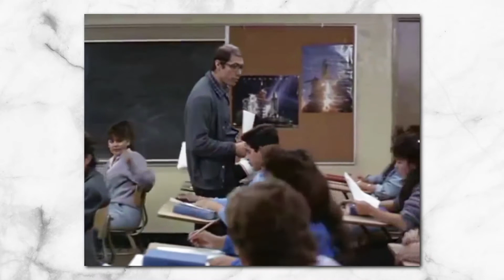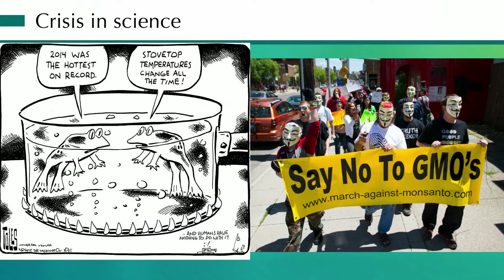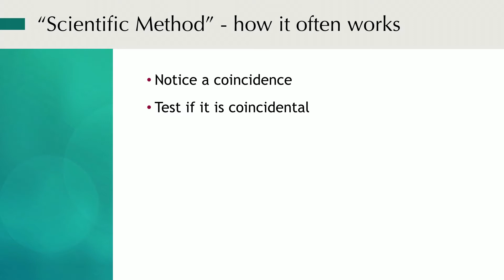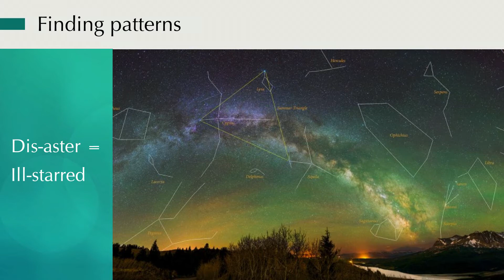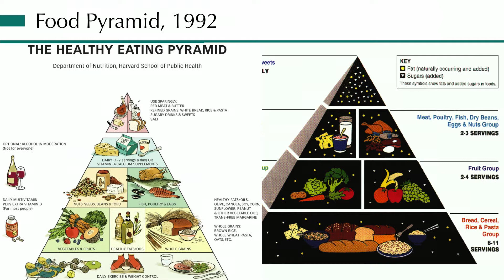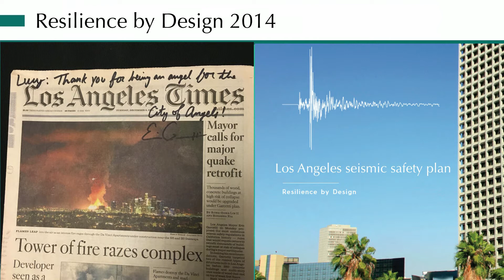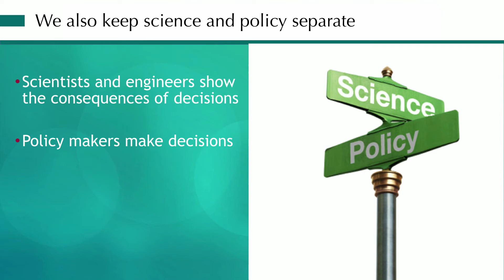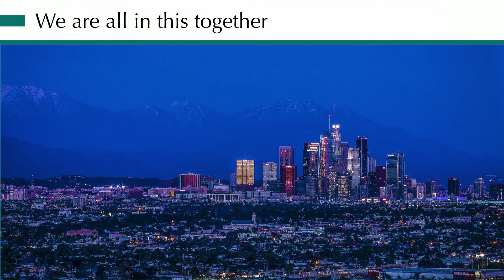Lucy Jones: Science Activation - How Do We Get Our Science Used by Those in Power?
Dr. Lucy Jones is the founder of the Dr. Lucy Jones Center for Science and Society, with a mission to foster the understanding and application of scientific information in the creation of more resilient communities, and a Research Associate at the Seismological Laboratory of Caltech.  Working with both the public and private sectors, Dr. Jones seeks to increase communities’ ability to adapt and be resilient to the dynamic changes of the world around them. With a BA in Chinese Language and Literature from Brown University and a Ph.D. in Geophysics from MIT, Dr. Jones served 33 years with the US Geological Survey, researching approaches to earthquake clustering and short-term probability of foreshock and aftershock sequences. She created methodologies for assessing earthquake probability that have been the basis for all earthquake advisories issued by the State of California. She served on the Board on Natural Disasters and the Resilient America Roundtable, both of the National Research Council, the California Earthquake Prediction Evaluation, and the California Seismic Safety Commission. Dr. Jones developed the first American major earthquake drill, the Great ShakeOut, that now encompassed over 60 million participants around the world in 2018.  Her pioneering science was recognized with the 2015 Samuel J. Heyman Service to America Medal, the Ambassador Award from the American Geophysical Union, the 2016 William Rodgers Distinguished Alumni Award from Brown University, the 2017 Distinguished Lecture Award of the Earthquake Engineering Research Institute, and most recently, the 2018 Frank Press Medal from the Seismological Society of America.